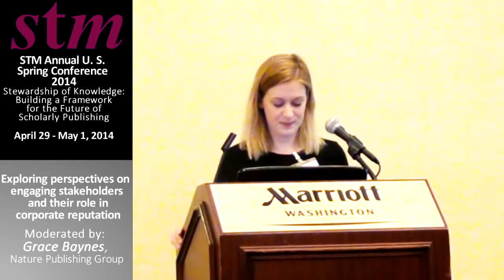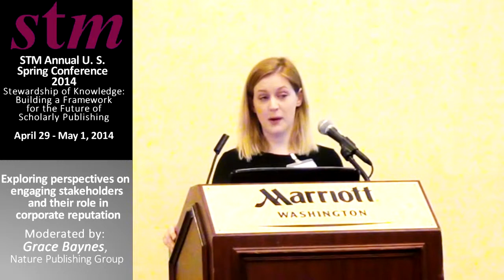STM Spring Conference 2014 - Exploring perspectives - Amy Bourke